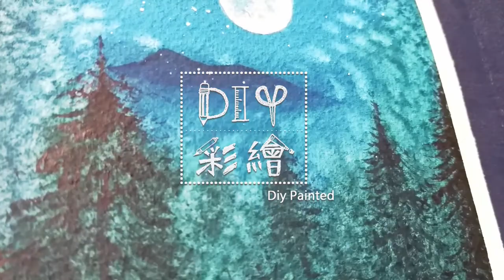浪漫夜景水彩畫《水彩美麗月光》Watercolor painting night scene moon | 水彩画の夜景月 | 수채화 그림 야경 달 《DIY彩繪系列 #67》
♥ 好療癒的水彩繪畫過程～
➠ 簡單的水彩撒鹽技法，教你輕鬆畫出 '月夜意境 '的水彩小品～分享繪畫的快樂時光～